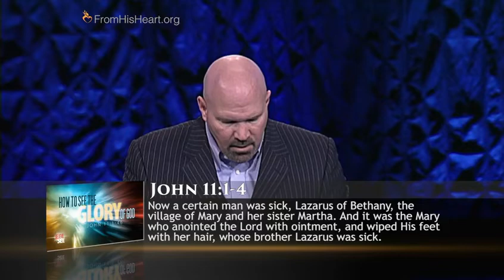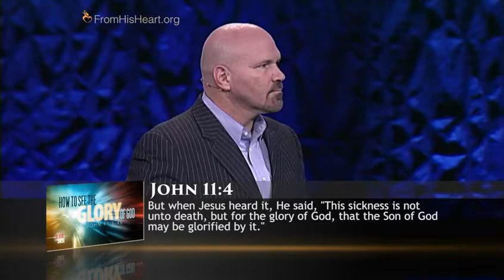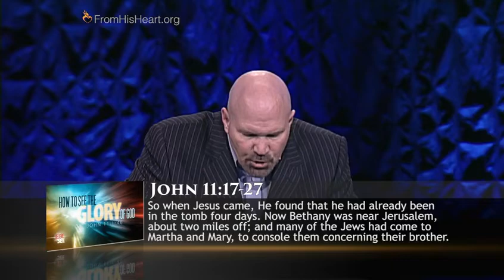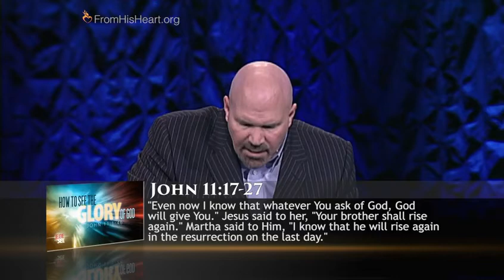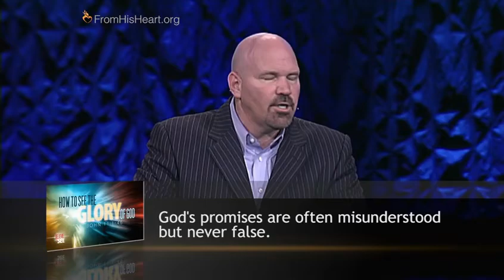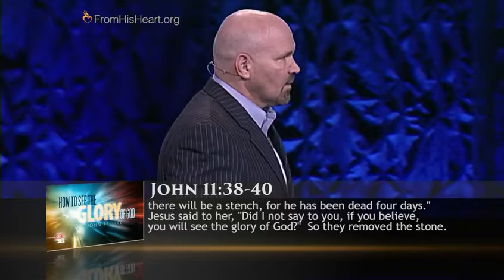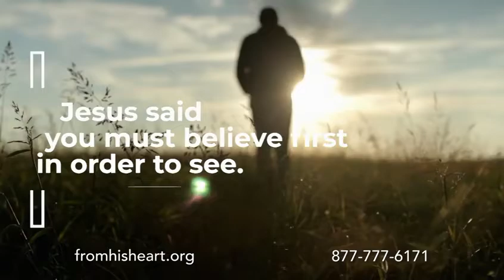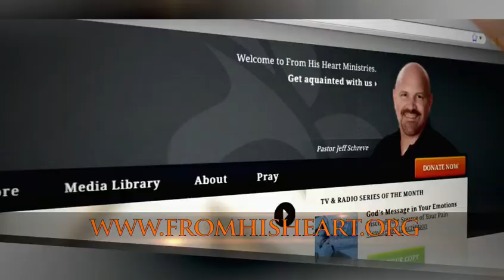Believe and See How to See the Glory of God II Pastor Jeff Schreve 2021